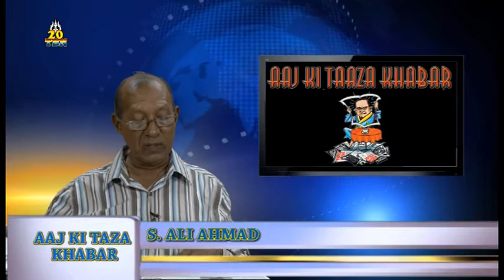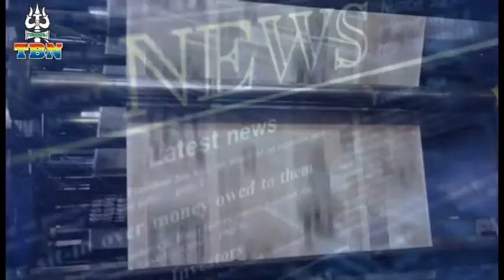AAJ KI TAAZA KHABAR 25 10 2016